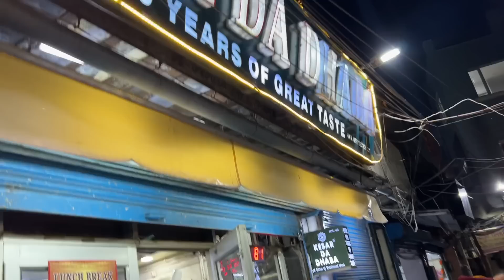FIRST DAY IN AMRITSAR WAS SO MUCH FUN | Mr.MNV